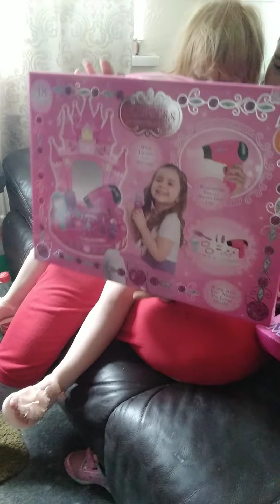renesemee opening a few birthday presents